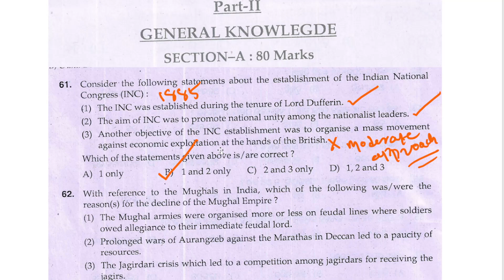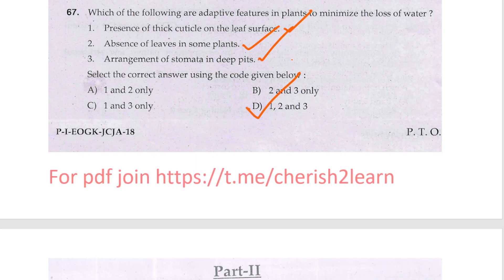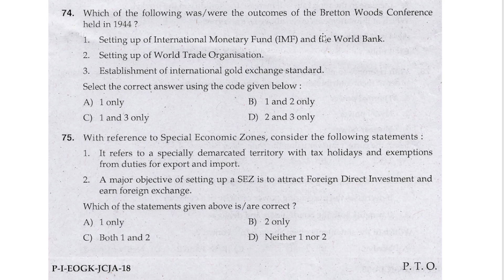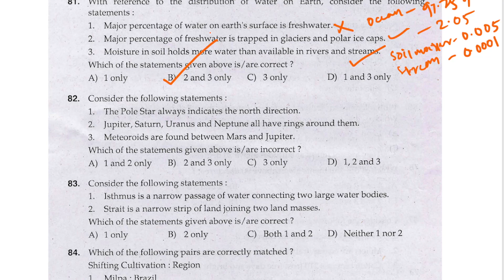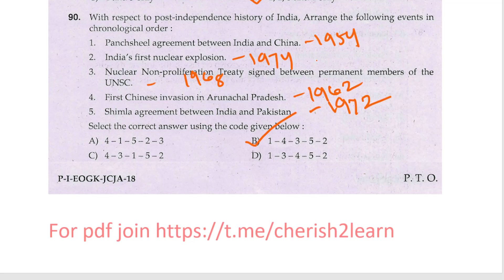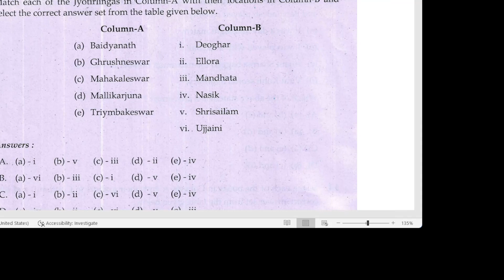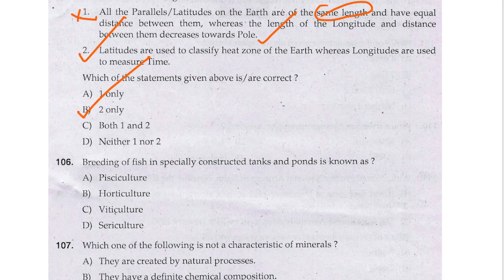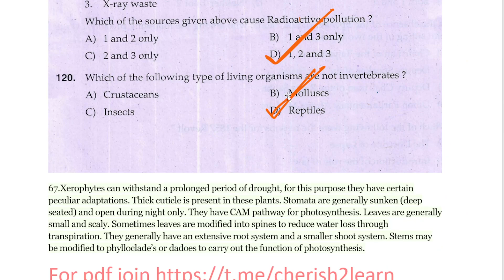OSSSC PEO & JA EXAM PREVIOUS YEAR QUESTIONS-2018\\ DETAILED ANALYSIS#cherishtolearn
HII FRIENDS,
          IN THIS VIDEO I HAVE DISCUSSED OSSSC PEO & JA EXAM PREVIOUS YEAR QUESTIONS-2018. THIS VIDEO WILL HELP ANYONE APPEARING UPCOMING EXAM.